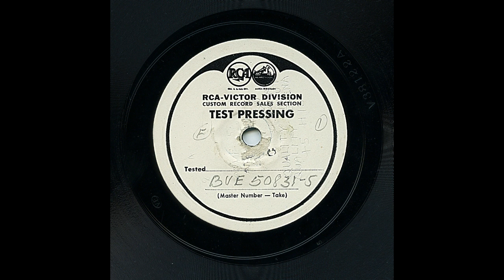Paul Howard's Quality Serenaders - Quality Shout (HOT!!)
Paul Howard's Quality Serenaders play "Quality Shout". Nice swinging, yet tight, ensemble passages and excellent muted trumpet work by George Orendorff.

The wax master suffered from noticeable cold wax "chatter", causing a whistling sound that slowly descends down the frequency range. I have managed to get rid of most of this by manual removal using spectral editing software.

Recorded at Hal Roach Studios, Culver City, Los Angeles, April 29th, 1929

50831-5. Quality Shout. Victor vinyl master test pressing